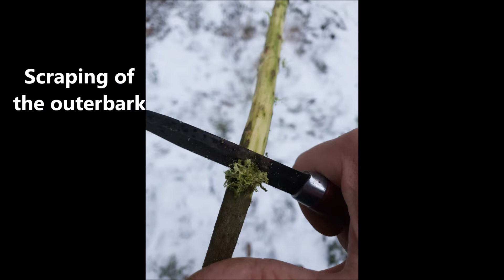Bow drill with braided willow string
Making string from willow innerbark in winter time can be tricky but it's possible. The workflow here is as follows:

1. Harvest a strait willow branch without any side branches.
2. Split it in half.
3  Scrape of the outer bark.
4. Pound on the bark gently to loosen the bark.
5. Pull of the bark and splice it in thinner strands.
6. Braid or twist your string.

Hearth board and drill was made from a dead standing pine (Pinus sylvestris).